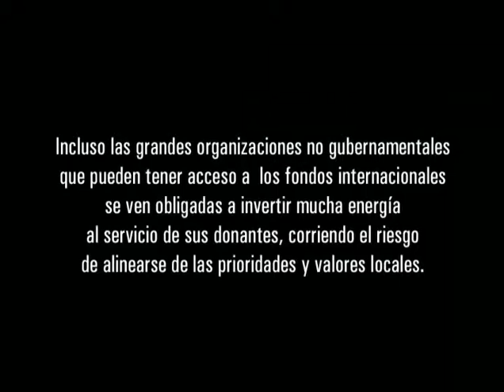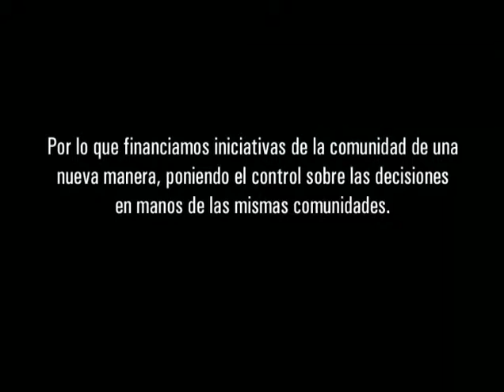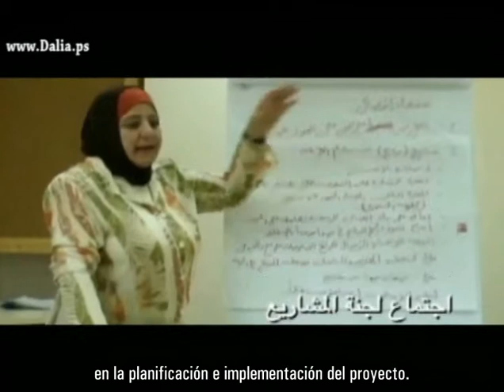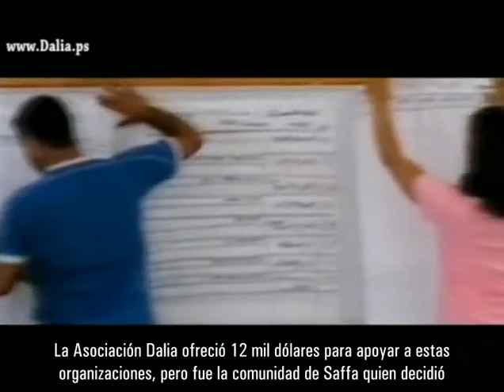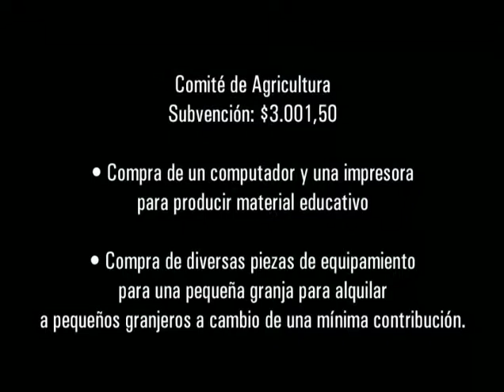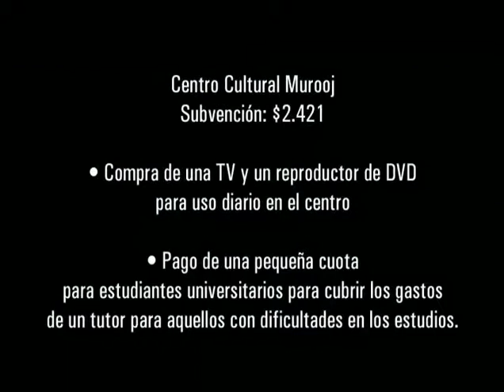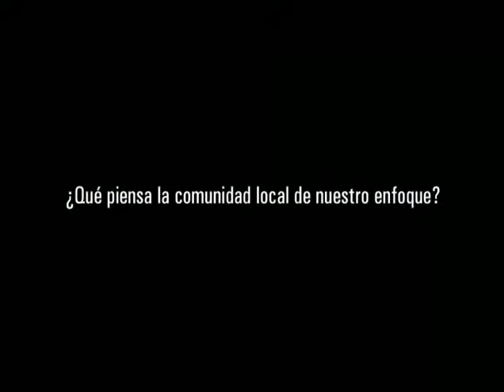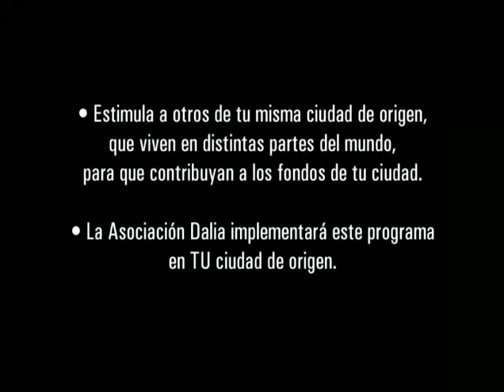¡Llamando a los palestinos de la Diáspora! (Spanish)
Una inspiradora película de la Asociación Dalia sobre un programa de desarrollo comunitario en Palestina llamado "La Aldea Decide", que pone el control de los recursos para el desarrollo en manos de las comunidades locales. Muestra como los palestinos (y no palestinos) en todo el mundo puede participar.